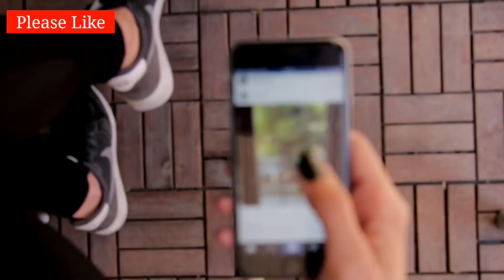तुला राशि मेहनत करोगे तो गुलाम बनोगे शहनशाह बनना है तो ये काम करो।Tula Rashi।Libra Prediction